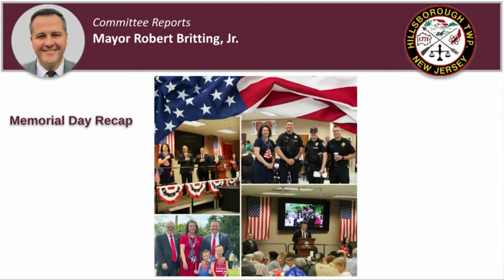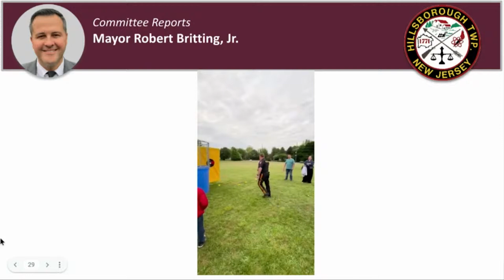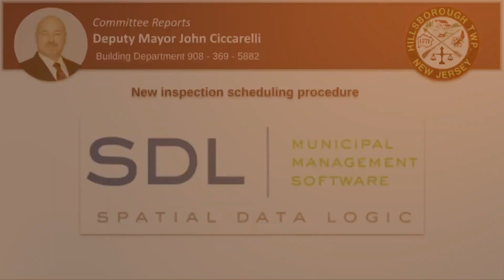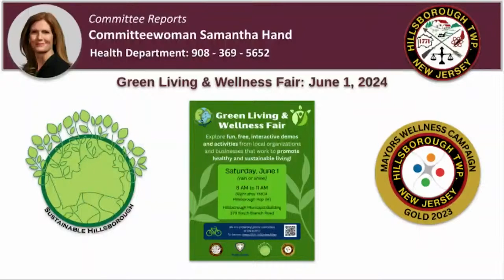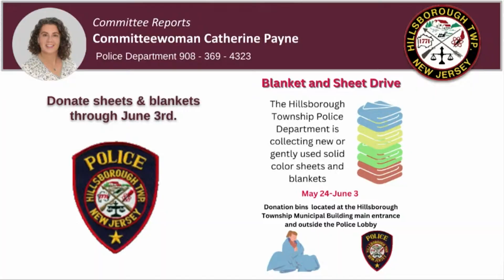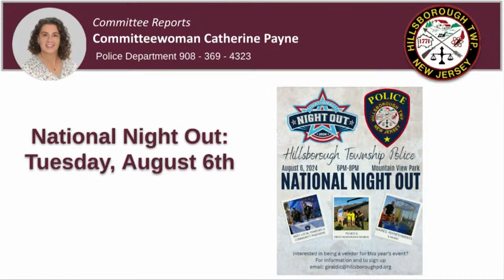News Around Town | May 28, 2024